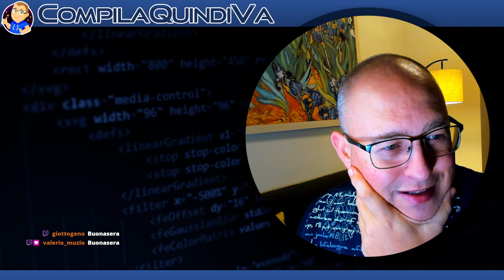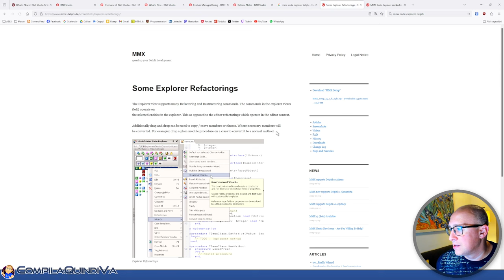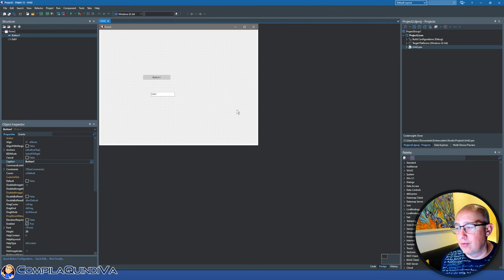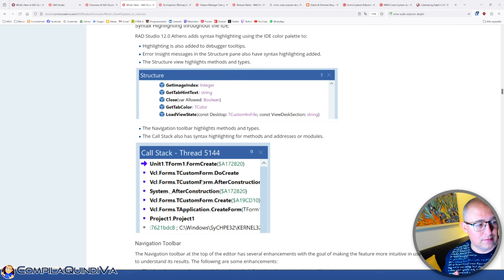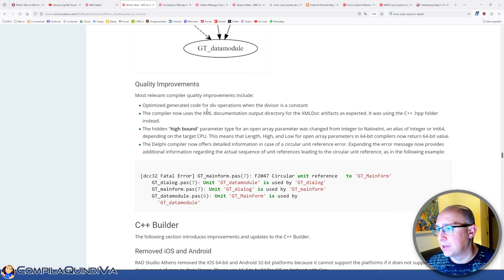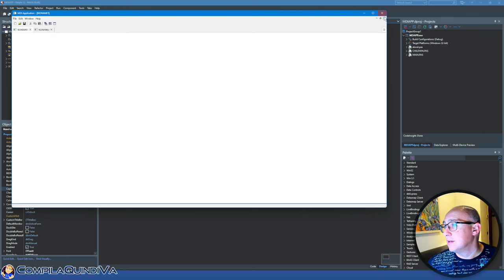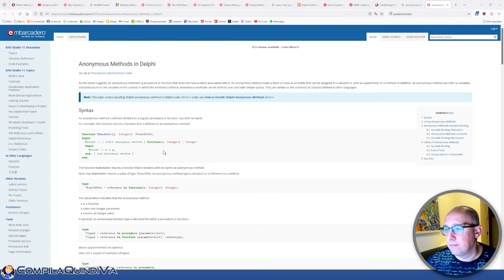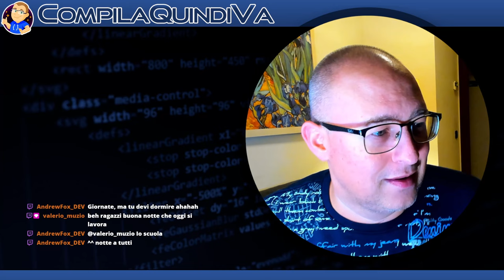Delphi 12 è stato rilasciato! Vediamo assieme le novità di questa nuova versione (Live Twitch)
Replay live Twitch di giovedì 9 novembre 2023:
*** DELPHI 12 E' STATO RILASCIATO: VEDIAMO ASSIEME LE NOVITA' ***

Dalle anteprime pubblicate in questi giorni, sembra trattarsi di una release con tantissime nuove funzionalità, oltre a diversi miglioramenti e un massiccio bug fixing. 🥰

In questa live su Twitch andiamo a provare in diretta questa nuova release ed esploriamo tutte le novità che ha da offrirci! 🚀